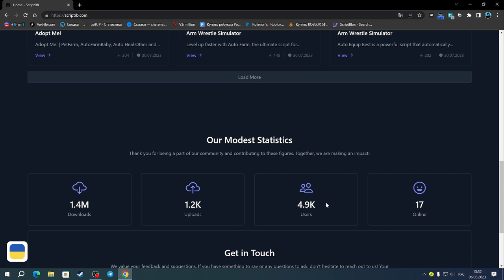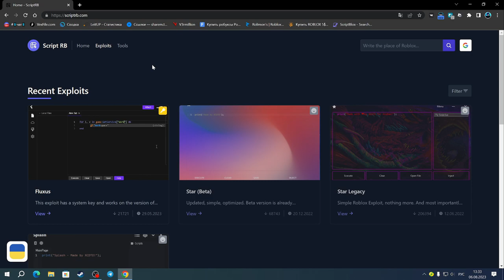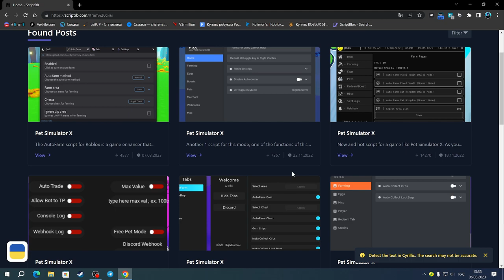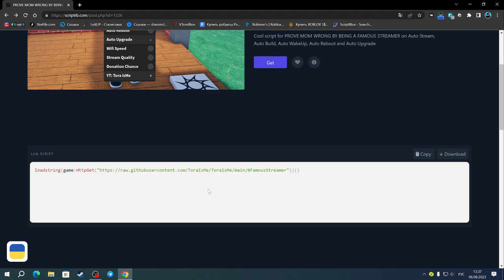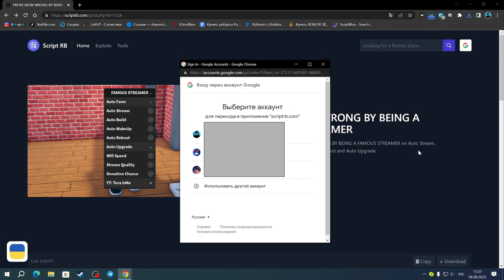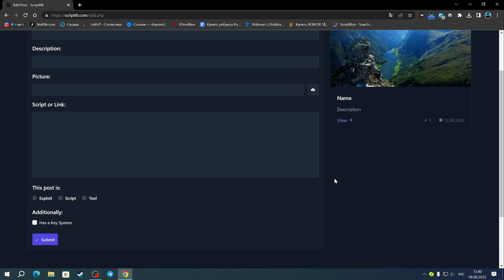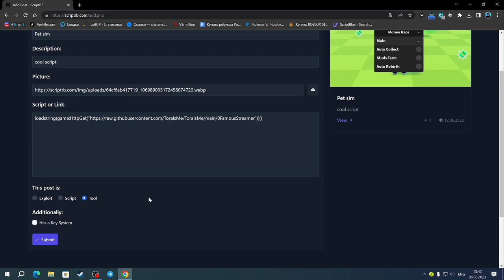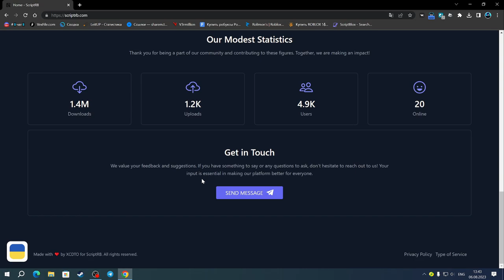КАК ВЫКЛАДЫВАТЬ СКРИПТЫ НА САЙТ, ОБЗОР САЙТА SCRIPTRB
Соц.сети

Не читать.